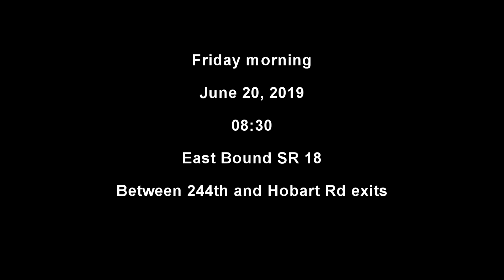Angry litter bug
On Friday morning, June 21 2019, on EB SR 18 between 244th and Hobart Rd exits, this guy decides he needs to keep tossing whatever it is out his window.  I'm not a fan of that because I don't want his garbage on my car.  After moving past him, he decides my attempts to draw attention to his anti-social actions are enough to trigger his rage.